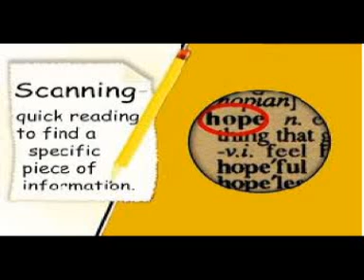READING TECHNIQUE SCANNING